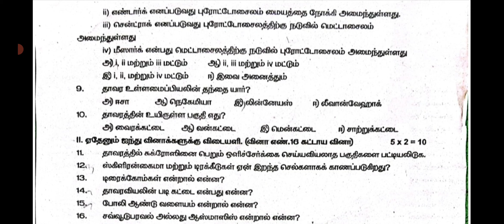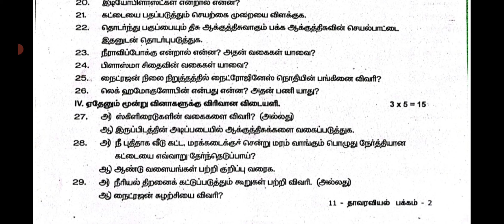11TH BOTANY SECOND MIDTERM EXAM ORIGINAL QUESTION PAPER 2022| Thirupattur District